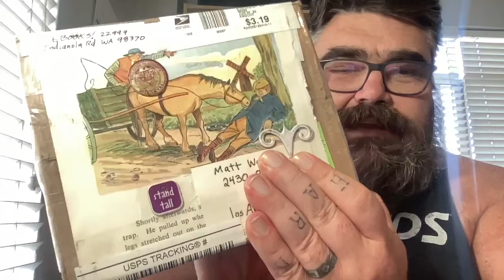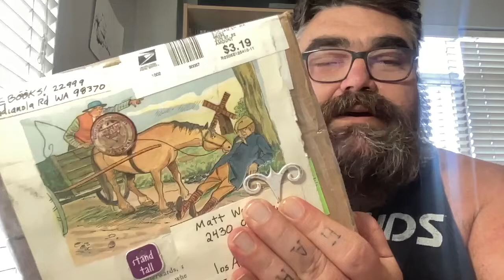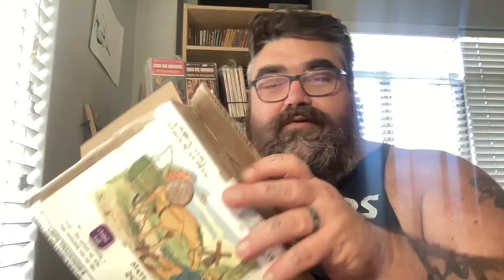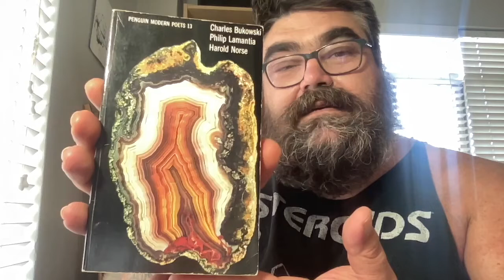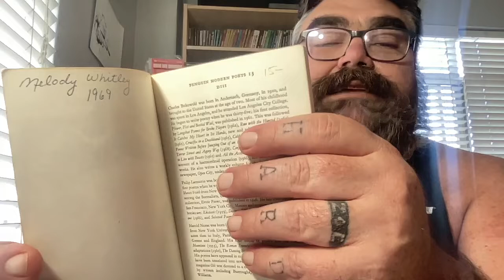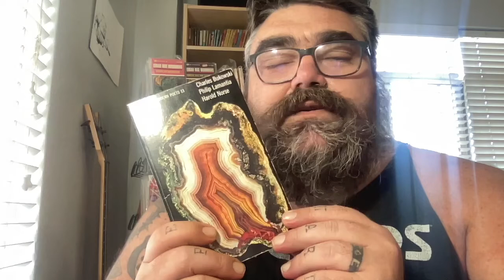Mail Haul / Book Unboxing!!!! It's a Penguin from 1969! Guess what it is!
Chat with me on Voxer:
paperbackjunky